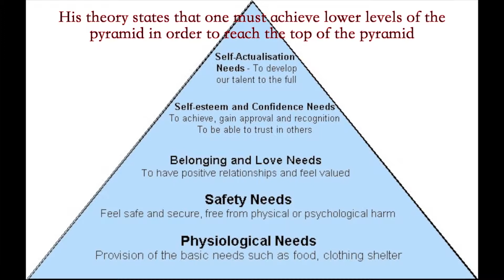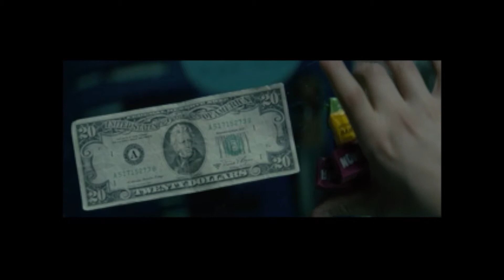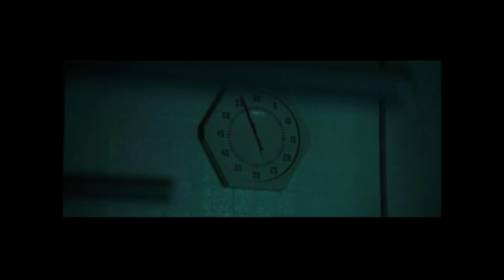Maslow's Hierarchy (Let Me In)